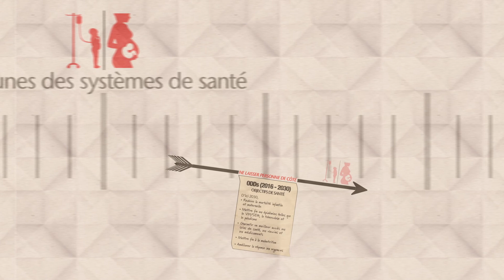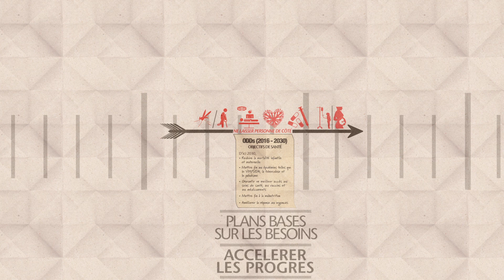Les Objectifs de Développement Durable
Les Objectifs de développement durable (ODD) ayant pour thème «Ne laisser personne derrière» remplaceront les Objectifs du millénaire pour le développement (OMD), qui ont guidé les politiques de développement, y compris la santé, depuis 2000.